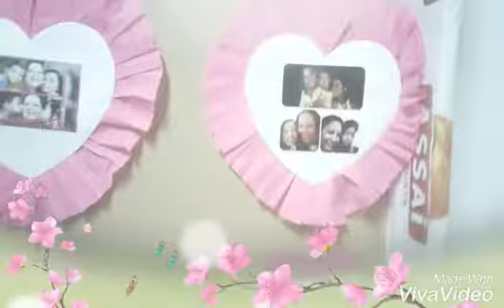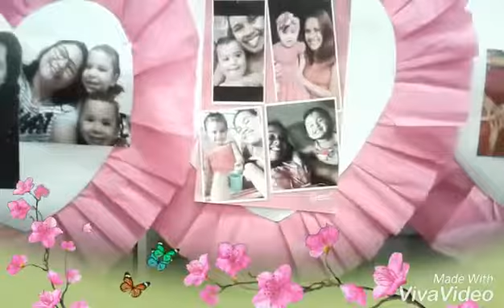DIA DAS MÃES SÓ AMIGAS DO ASSAÍ